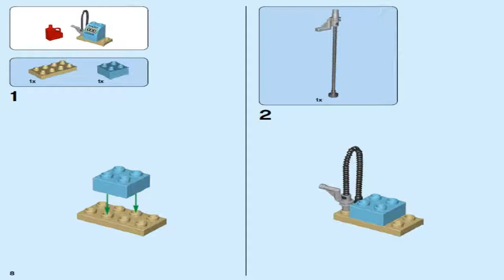LEGO DUPLO Cars 2017 FLO'S CAFÉ 10846